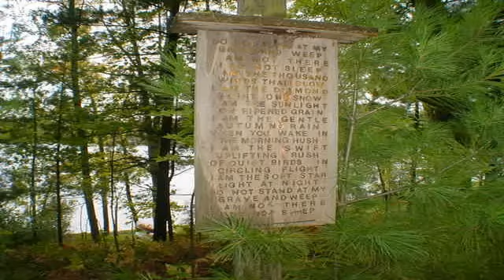Cloverleaf Lake Rd, Lot 6, 6a Clintonville WI 54929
Shawano County Long Lake double lot with 227' of sand frontage, high bank overlooking full recreational lake with great fishing for Panfish, Large Mouth Bass & Northern Pike, Build your dream home & enjoy the “Up North” feel of the Cloverleaf Lakes area. Beautiful tall pines overlooking the water. Navarino Wildlife area nearby with miles of ski & snowmobile trails. Enjoy the restaurants & supper clubs within a 20 mile radius.

DIRECTIONS:  From Main and Green Bay Sts. in Shawano, Wisconsin, Main St South (Hwy 22S) to Left on Cty Rd Y, to Left on Cloverleaf Lake Rd to property on Left.  From Milwaukee, Wisconsin, From Milwaukee I-43N, take exit #180 Hwy 172W onto Hwy 41N, exit on Hwy 32N, continue onto Hwy 29, take exit #225 to Left on Hwy 22, to Left on Cty Rd Y, to 1st Left on Cloverleaf Lake Rd to Property on Left.